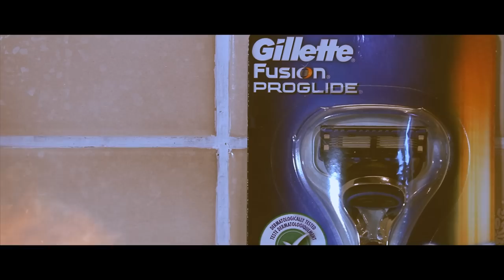Pub GILLETTE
Fausse pub GILLETTE Fusion Proglide réalisée pour le travail de fin d'année d'un ami.

Aimez, Commentez, Partagez ! :D